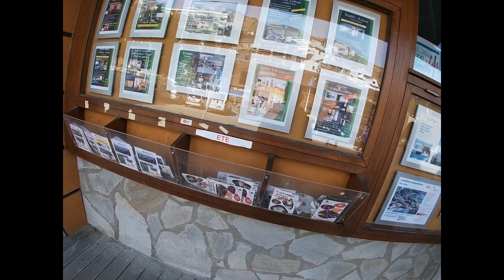Journée ski à gourette